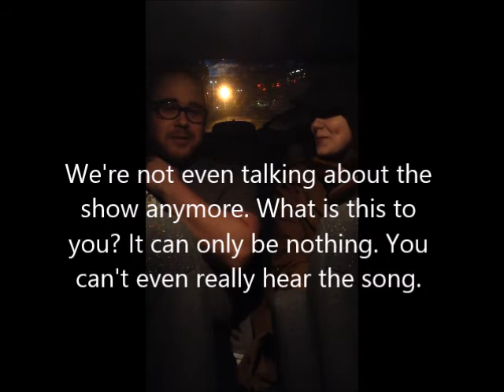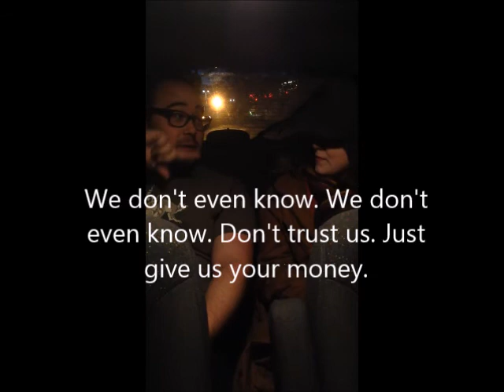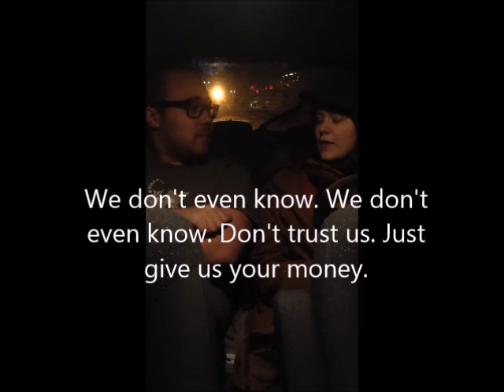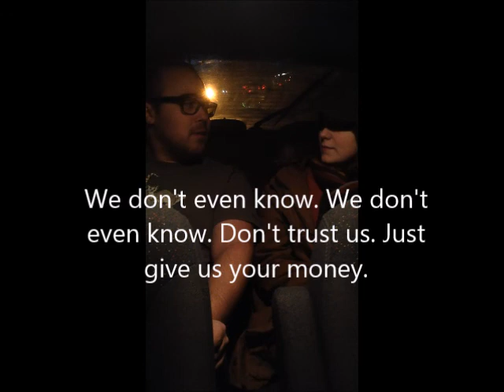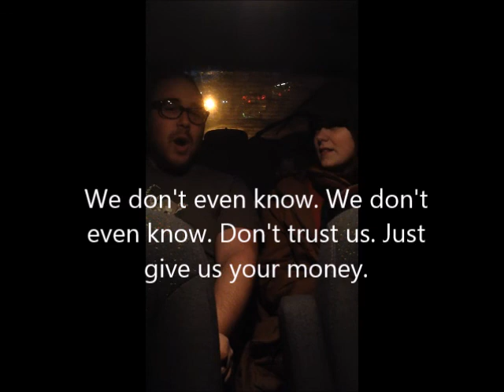The Marty Higgins Memorial Laff-A-Thon Fundraiser!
we're putting on a show and we need your money to do it! go here to donate